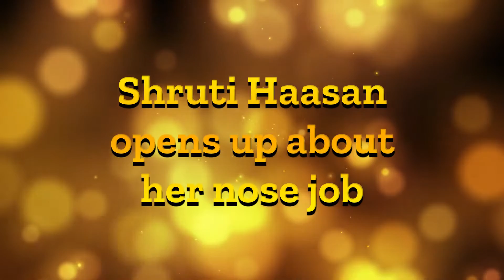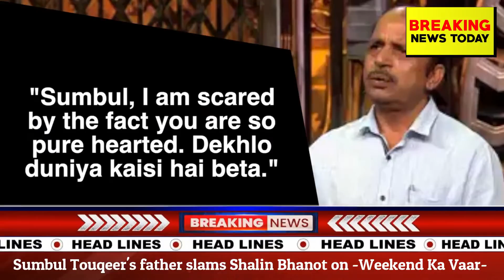Bollywood Bulletin | Breaking News today | 15th October